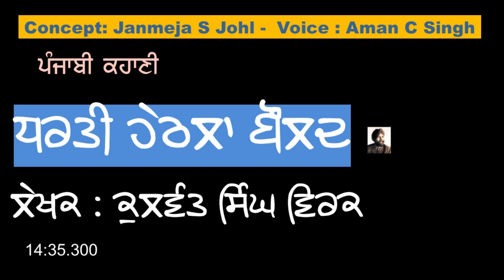PUNJABI KAHANIYA / KULWANT SINGH VIRK / ASIA VISIONS / JANMEJA JOHAL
Punjabi Kahani - Punjabi Kahaniyan - Punjab LITERARY TALKS Stories

Concept  - Janmeja S Johl
Voice - Aman C Singh
Writter -Kulwant Singh Virk

Cover Topics